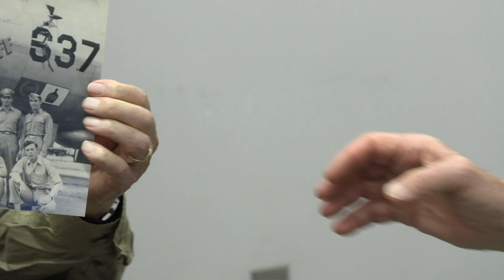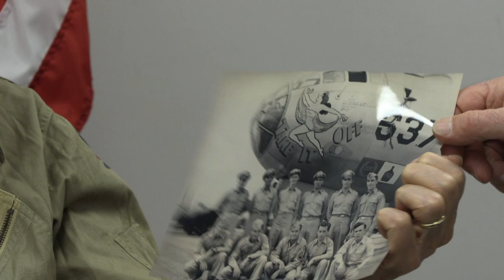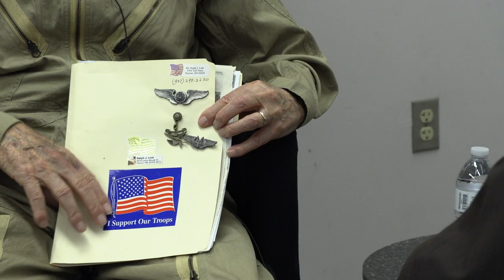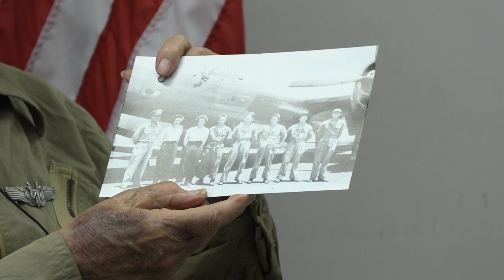Veterans History Project - Ralph Link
Name: Ralph John Link
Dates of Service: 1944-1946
Highest Rank: CPL
Branch: United States. Air Force
Conflict: World War II
Unit: 20th Air Force
Awards: Good Conduct
Location of Service: Fort Benjamin Harrison (Ind.); Keesler Army Airfield (Miss.); Spence Field (Ga.); Naples (Fla.); Lincoln (Neb.); Barbers Point (Hawaii)
Collection #: VHP/2019/590